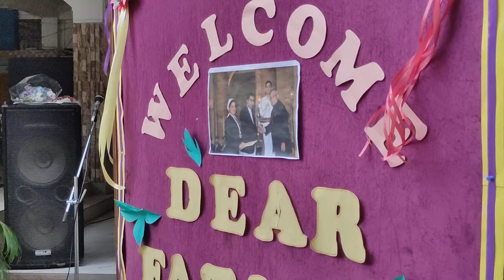WELCOMING CEREMONY OF NEW PRINCIPAL OF ST. XAVIER'S SCHOOL, HARMUTTY 19TH AUG 2024 FR. BENNY JAMES